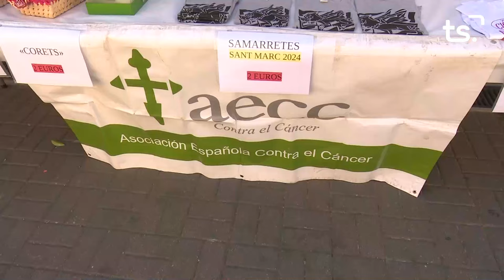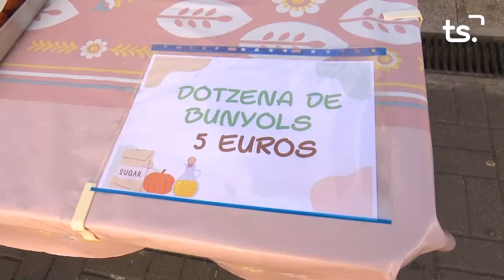LA SAFOR EN FESTES-XVI VOLTA CICLOTURÍSTICA SANT MARC, BENIARJÓ 2024